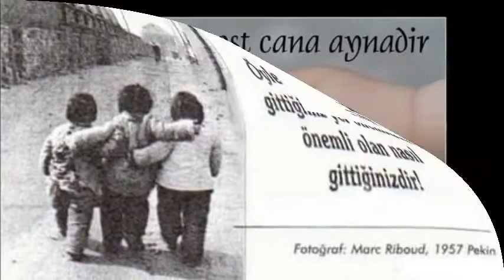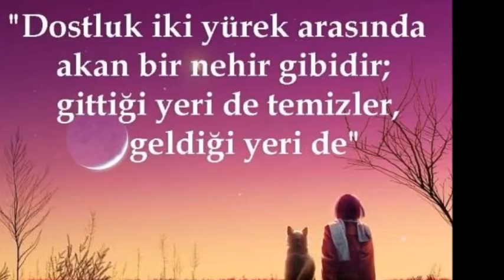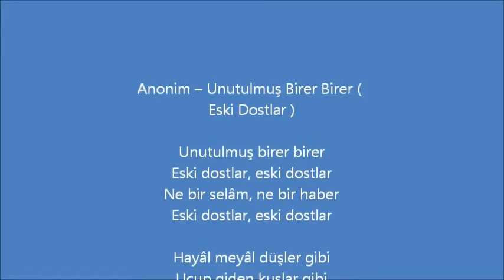Özdemir Erdoğan -Eski dostlar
Eski dostlar   Özdemir Erdoğan
video  Nez Alev  Killmeyer
Özdemir Erdoğan

Anonim – Unutulmuş Birer Birer ( Eski Dostlar )
Video yapim -Nez Alev Killmeyer
Unutulmuş birer birer
Eski dostlar, eski dostlar
Ne bir selâm, ne bir haber

Hayâl meyâl düşler gibi
Uçup giden kuşlar gibi
Yosun tutan taşlar gibi

Unutulmuş isimlerde
Bilinmez ki nasıl, nerde
Şimdi yalnız resimlerde